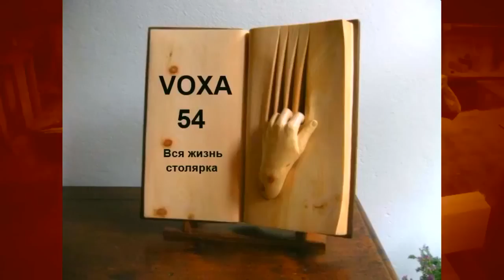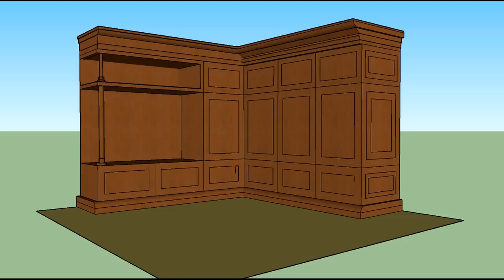Как выравнивать доски на фуганке